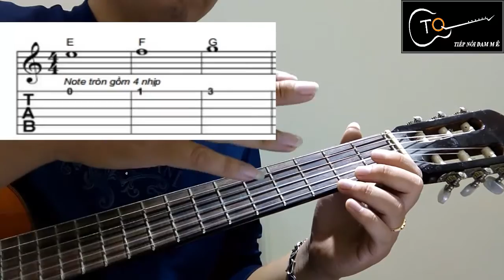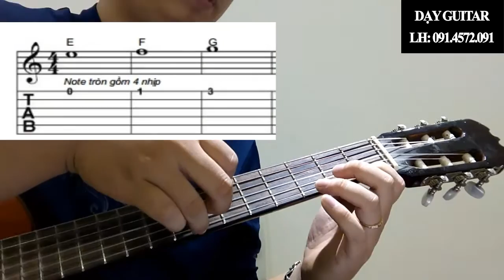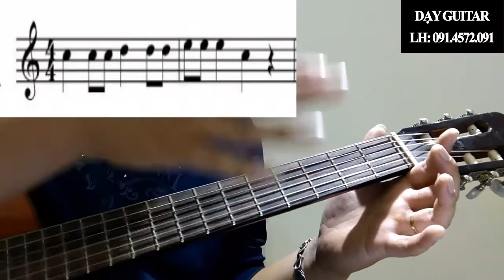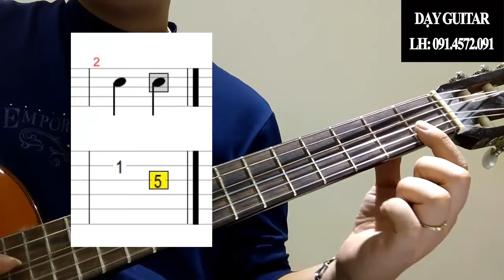[Nhạc Lý] Bài 3: Ứng dụng đập nhịp - Cách đọc Tab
Nhạc lý là 1 phần cực kỳ quan trọng trong âm nhạc, nó là chìa khóa để mở mọi cánh cửa. Hãy xem video và cùng nhau ý kiến ở dưới nhé!
Dạy Guitar - Ukulele - Trống Cajon
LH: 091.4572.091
Cơ sở 2: SỐ 81 - kHU TT VIỆN KTQS - NGÁCH 20 NGÕ 93 HOÀNG VĂN THÁI - THANH XUÂN - HÀ NỘI